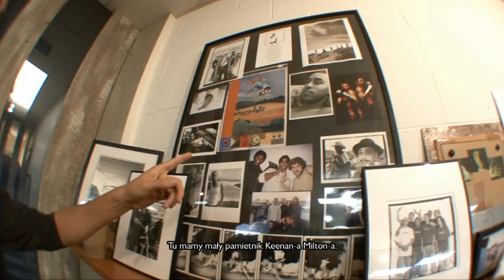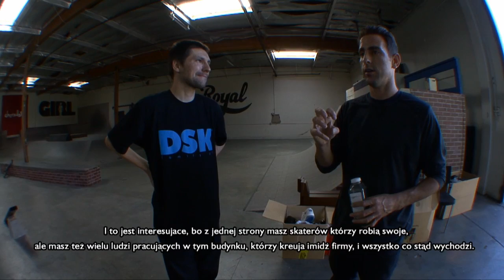//*INFOmag w Girl Skateboards cz. 2.